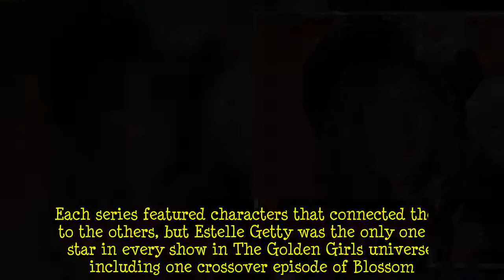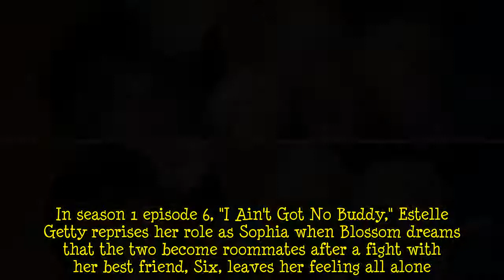Golden Girls Has An Entire Television Universe You Didn't Know About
The Golden Girls is considered to be one of the best sitcoms of all time—but many don't know that more shows existed within the Golden Girls universe. The iconic sitcom started back in 1985, racking up an impressive array of awards and critical acclaim, and is still beloved 36 years later. Beyond the original series, four more sitcoms running into the 90s existed in the same universe and featured many of the same characters.   The Golden Girls tells the story of four older women—Rose (Betty Whit  ...